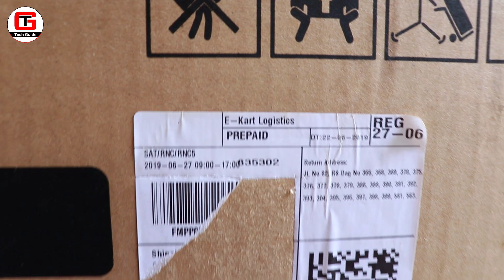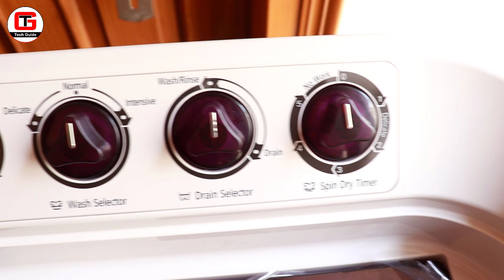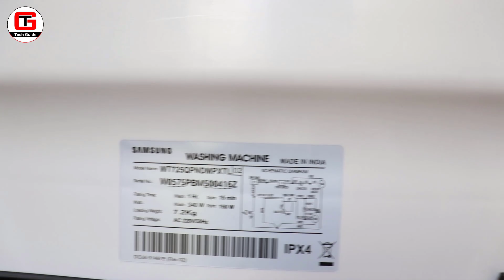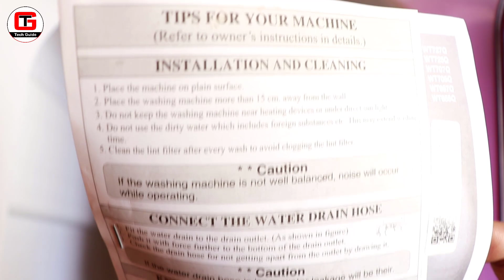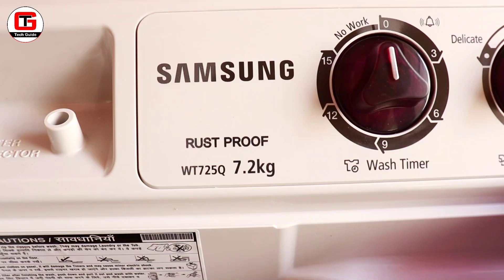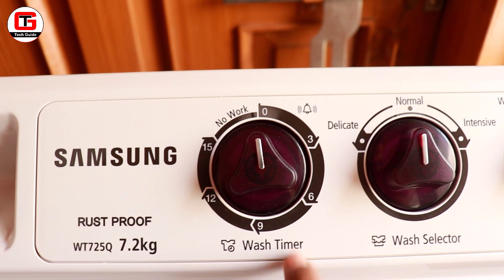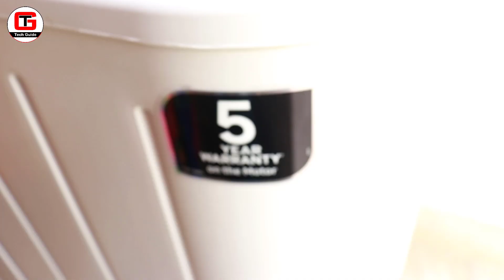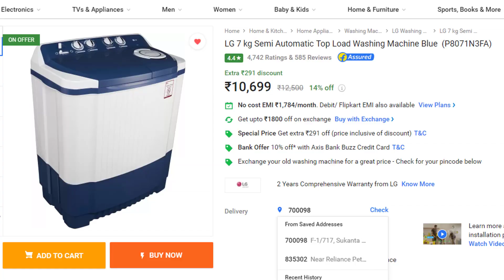Samsung 7.2 kg Semi Automatic Top Load Washing Machine Demo, Unboxing & Review in Hindi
If you are looking for the Best semi-automatic washing machine under 10000 then here is a washing machine from Samsung - Samsung 7.2 kg Semi Automatic Top Load Washing Machine White (WT725QPNDMPXTL 02) and in this video, I will do its unboxing, show you a demo, and also compare this Samsung washing machine with Whirlpool 7.2 kg Semi Automatic Top Load Washing Machine and LG 7 kg Semi Automatic Top Load Washing Machine. So if you want the best washing machine then watch to know all details.

► Samsung 7.2 kg [Shown in Video]
Link 1
Link 2

► More Samsung Washing Machine
Link 1
Link 2

Link 1
Link 2

Link 1
Link 2

► More Washing Machine
Link 1
Link 2

[Topics Covered]
1) Samsung 7.2 kg washing machine
2) Samsung 7.2 kg washing machine unboxing
3) Best semi-automatic washing machine under 10000
4) Samsung 7.2 kg Semi Automatic Top Load Washing Machine White  (WT725QPNDMPXTL 02)
5) Flipkart big shopping days Sale
6) Flipkart sale 2019